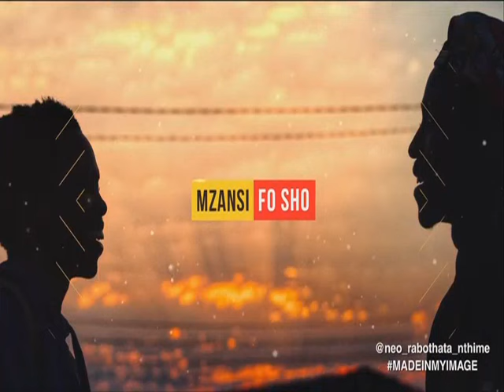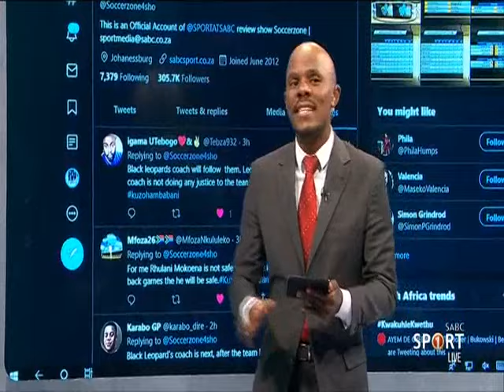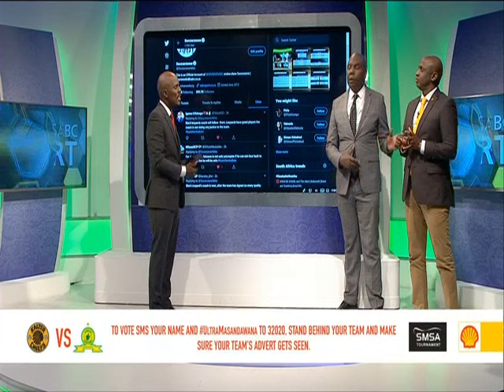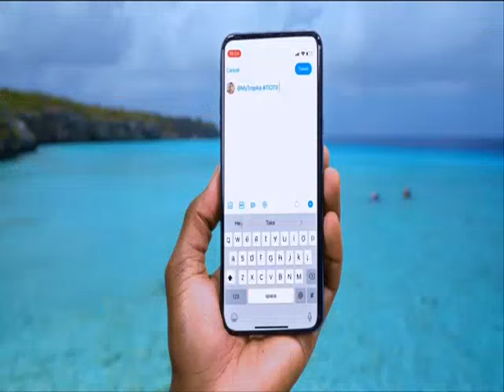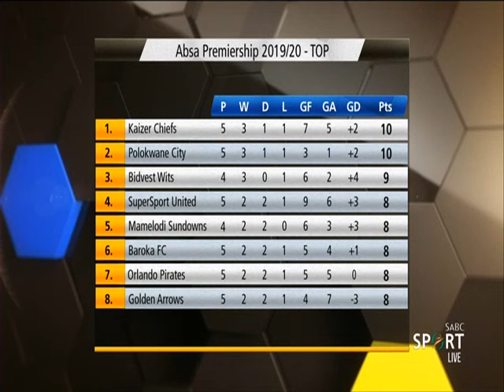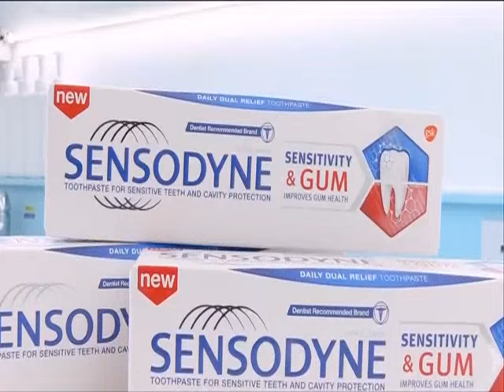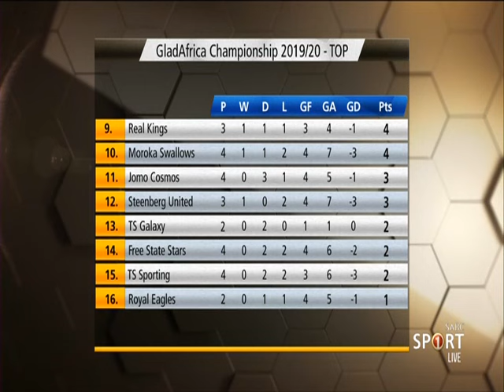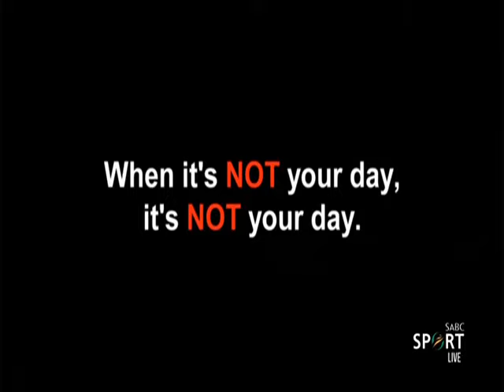SOCCERZONE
The live broadcast of SABC Sport's soccer review show Soccezone.